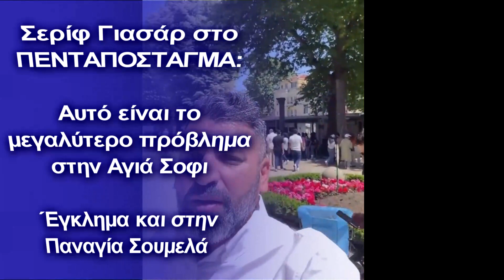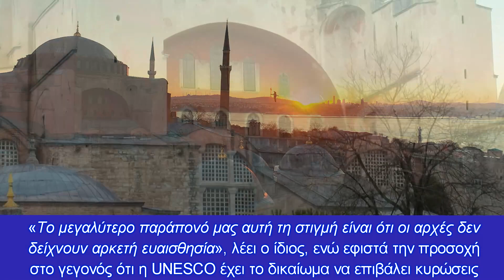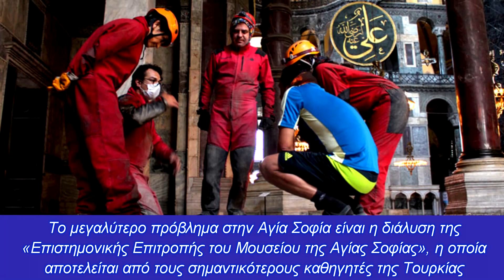Σερίφ Γιασάρ στο ΠΕΝΤΑΠΟΣΤΑΓΜΑ:Αυτό είναι το μεγαλύτερο πρόβλημα στην Αγιά Σοφιά-Τι είπε για Σουμελά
O Πρόεδρος του Συλλόγου Ιστορίας της Τέχνης (STD) καλεί σε άμεση ανασύσταση του Επιστημονικού Συμβουλίου της Αγίας Σοφίας
Κεφάλαια:
0:00 - Εισαγωγή
0:10 - Πρόεδρος του Συλλόγου Ιστορίας της Τέχνης, Σερίφ Γιασάρ
2:04 - Αναλυτικά η συνέντευξη

Συνέντευξη στον Ευάγγελο Δ. Κόκκινο

Για την εκτεταμένη καταστροφή του χώρου της Αγιάς Σοφιάς, δύο χρόνια μετά την μετατροπή της σε τζαμί και την εγκληματική απερισκεψία των διαχειριστών του μνημείου, μεταξύ άλλων, μίλησε στο ΠΕΝΤΑΠΟΣΤΑΓΜΑ ο Σερίφ Γιασάρ (Şerif Yaşar), Πρόεδρος του Συλλόγου Ιστορίας της Τέχνης (STD).

«Το μεγαλύτερο πρόβλημα στην Αγία Σοφία είναι η διάλυση της Επιστημονικής Επιτροπής του Μουσείου της Αγίας Σοφίας», κατήγγειλε ο κ. Γιασάρ, συμπληρώνοντας πως «διορίστηκαν πολύ ανειδίκευτοι άνθρωποι σε μια δομή που χρειάζεται πολύ ευαίσθητη προστασία».

Ο κ. Γιασάρ εκτιμά πως η προστασία του μνημείου δεν παραλείπεται σκόπιμα από το κράτος, ωστόσο τονίζει πως «η απερισκεψία τους και η αποτυχία τους να λάβουν προφυλάξεις με βαριά άγνοια είναι χειρότερη από εσκεμμένη βλάβη».

Καλεί σε άμεση ανασύσταση του Επιστημονικού Συμβουλίου της Αγίας Σοφίας, ενώ επισημαίνει πως περισσότεροι ειδικοί φρουροί ασφαλείας θα πρέπει να αποτρέψουν αυτούς που έρχονται να βλάψουν την Αγία Σοφία.

«Το μεγαλύτερο παράπονό μας αυτή τη στιγμή είναι ότι οι αρχές δεν δείχνουν αρκετή ευαισθησία», λέει ο ίδιος, ενώ εφιστά την προσοχή στο γεγονός ότι η UNESCO έχει το δικαίωμα να επιβάλει κυρώσεις στην Τουρκία, από την άλλη, όμως, άλλα δεν έχουν επίσημο δικαίωμα να επιβάλλουν κυρώσεις.

Το γεγονός ότι απαγορεύτηκε ειδικά στον ίδιο η λήψη φωτογραφιών εντός της Αγίας Σοφίας χαρακτηρίζει «πλήρες αίσχος, ανομία», ξεκαθαρίζοντας πως «αυτή η απαγόρευση δεν θα με εμποδίσει να προστατεύσω την Αγία Σοφία».

Για τα γεγονότα του Φεβρουαρίου στην μονή της Παναγίας Σουμελά ο κ. Γιασάρ είπε πως ως σύλλογος έγινε αίτηση στις επίσημες αρχές για να διερευνηθεί το θέμα, όμως η έρευνα δεν έχει ακόμη ολοκληρωθεί.

«Αυτό είναι ασέβεια και έγκλημα σε δομές που είναι τόσο ευαίσθητες και παγκόσμια πολιτιστική κληρονομιά», αναφέρει.

Καταλήγοντας, αναφερόμενος στις θρησκευτικές ελευθερίες στην Τουρκία, ο κ. Γιασάρ εξηγεί πως νομίζει ότι όποια θρησκεία είναι ισχυρότερη σε όλο τον κόσμο, είναι ανώτερη από τις άλλες, «γι' αυτό έχω την ίδια απόσταση από όλες».